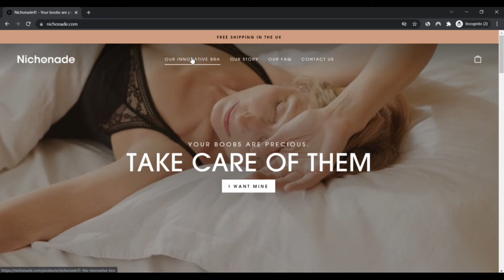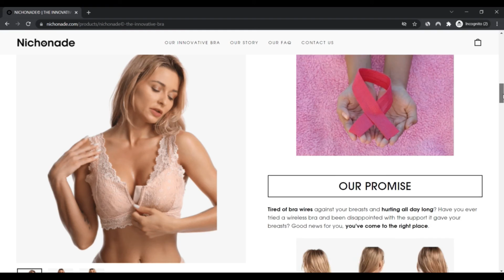Nichonade ! Nichonade reviews ! Nichonade Com Reviews ! Nichonade.Com Know if is Scam or Legit ?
Brief:-

Nichonade.com is promoting only just one product or service on its Web site that's:

It absolutely was found that underwired bra support may well induce most cancers. For this reason, Nichonade© developed bras do not contain wire assist. Nichonade bras are created for youthful Ladies and also pregnant and breastfeeding moms.